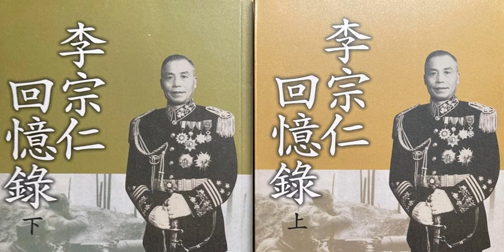《李宗仁回忆录》第六章 护国军中的青年军官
《李宗仁回忆录》
李宗仁口述，唐德刚撰写